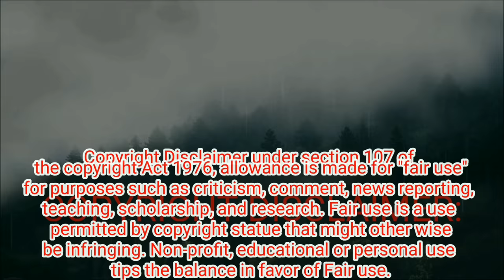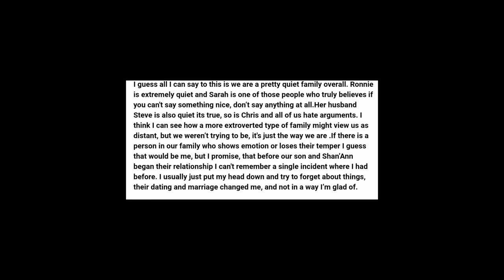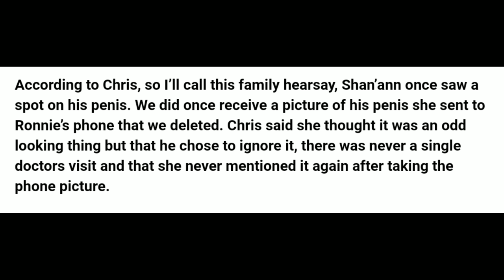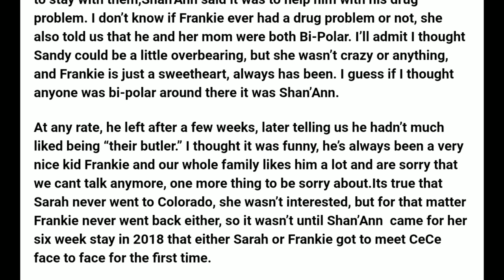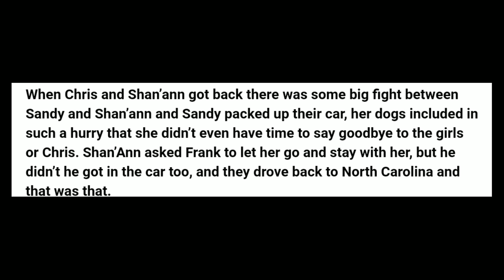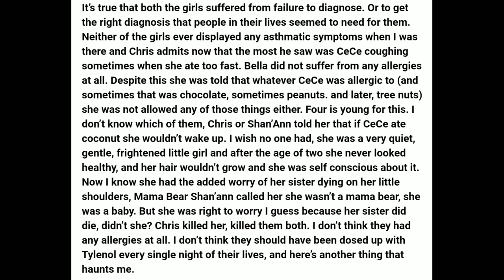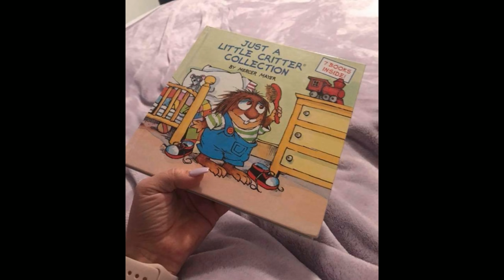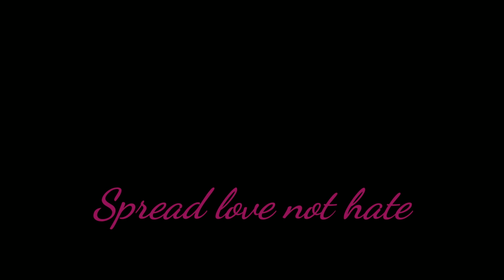Cindy Watts response to Sandy's Letter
I will only be reading Cindy's response to Sandy's Letter if you want to read more about what Cindy had to say you can go to

Sandy's Letter

To all my returning subs  🤗

Thank you for being part of the Crazy family...
I look forward to doing lives soon

And if you new to my channel💥
 thank you for stopping by I hope you stick around because we are going over everything related to the Watts case ...